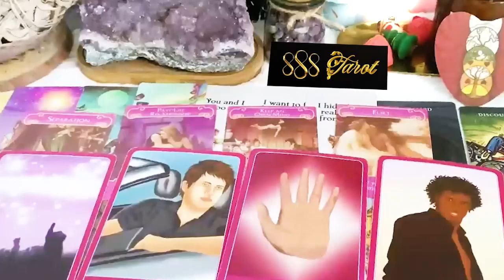CANCER FEBRUARY 2024 - HOPEFULLY YOU SEE THIS BEFORE ITS TOO LATE CANCER FEBRUARY TAROT LOVE READING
Hello!!!